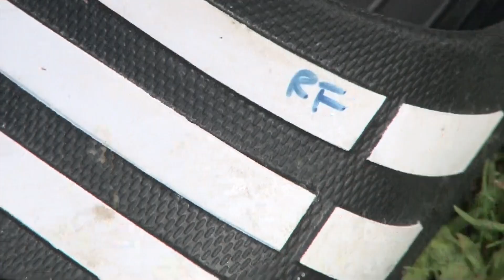U18s: Ryan Flood assesses pre-season between the sticks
Saints Under-18s goalkeeping coach Ryan Flood says pre-season is about being sharp and explosive whilst the competition for places is exciting.